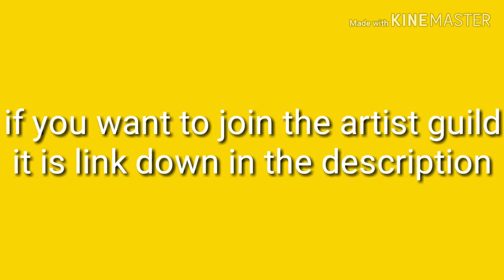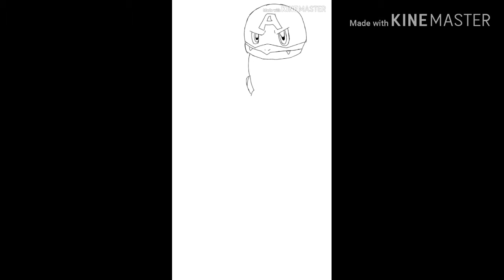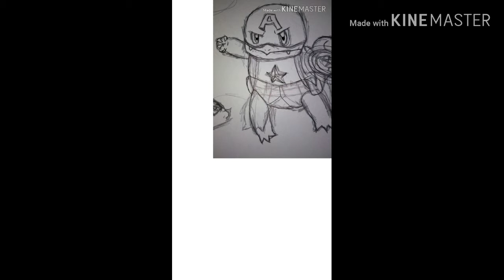Drawing a movie poster (artist collab)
Thx for watching guys subscribe if your new here and comment down below and like and dont forget to click that litltle bell to turn on the notification love you guys thx for supporting this channel ❤

ARTIST GUILD: